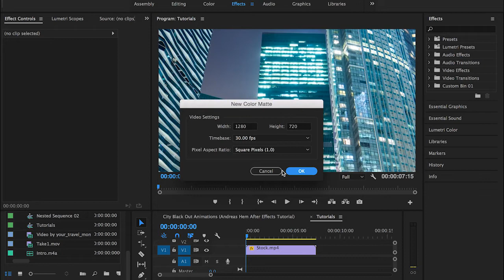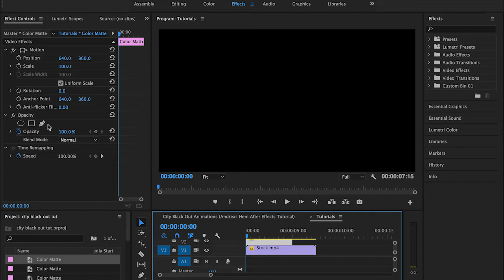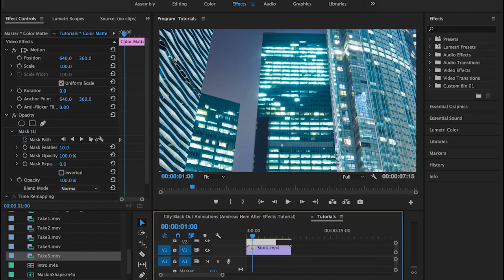Lights Animation - City blackout effect Adobe Premiere Pro (Inspired by Andreas Hem)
In this Adobe Premiere pro tutorial, we will create the city blackout effect or city lights animation in Adobe Premiere Pro as seen in one of Andreas Hem's videos.